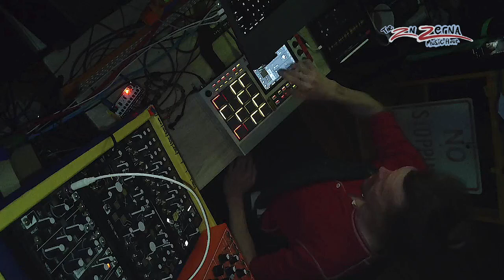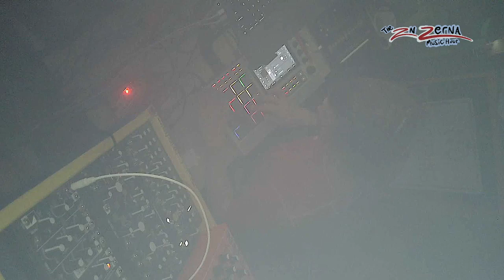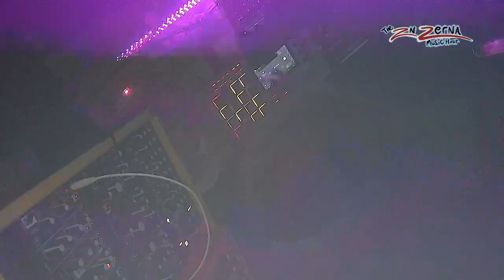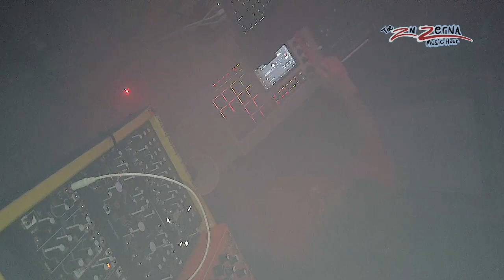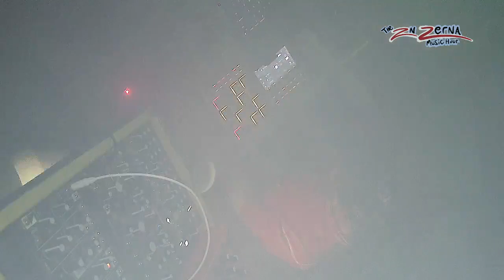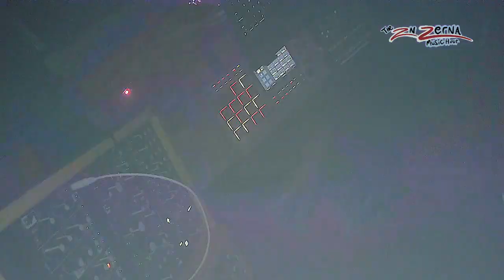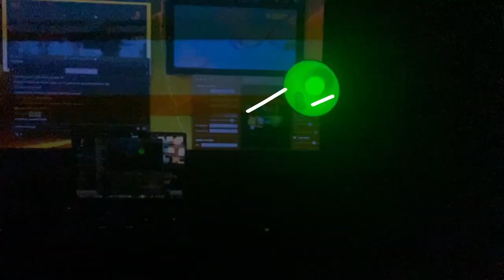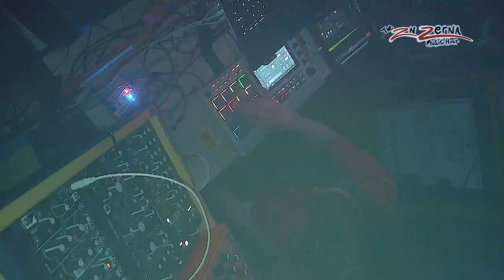The ZnZerna Music Hour w/ P.T. Burnem - S3E10 - Floating Lillies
Back in the studio this week for a very advanced jam on the Lilly material.  Really loving the "Thoughtform" stems from Arielle Bryant, and throwing in A capellas from the new Wave Generators" track "Lower East Side".